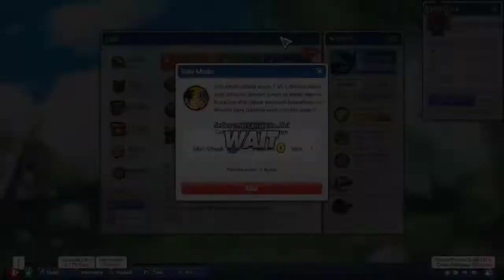FURIOUS MELAWAN VOODO - Lost Saga Origin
Dalam Waktu dekat ini, mungkin gua lebih sering live streaming dibanding konten ya, dikarenakan hari ini dunia perkuliahan mulai aktif lagi

jadi nantinya akan lebih sering live drpd konten, semoga tetep enjoy yaa